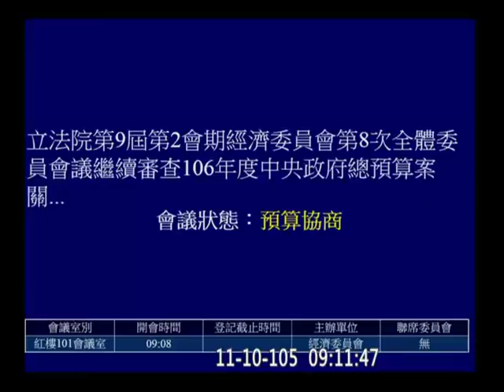20161110 經濟委員會 AM0905-1037 【立法院演哪齣？】